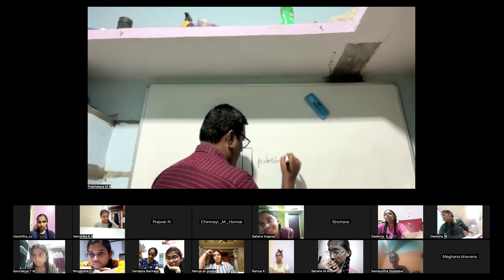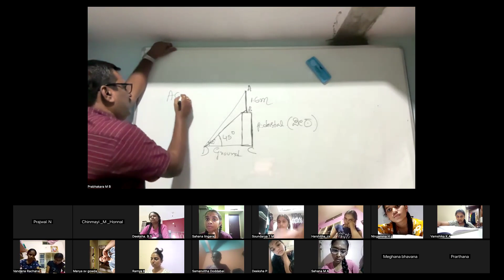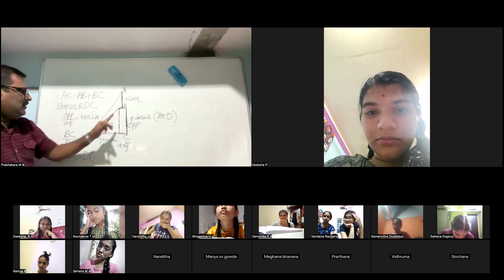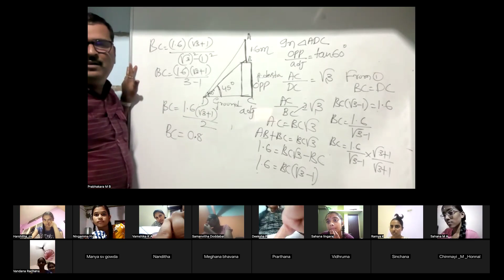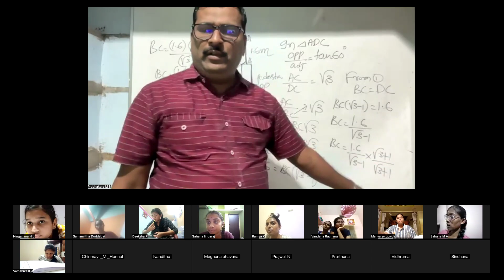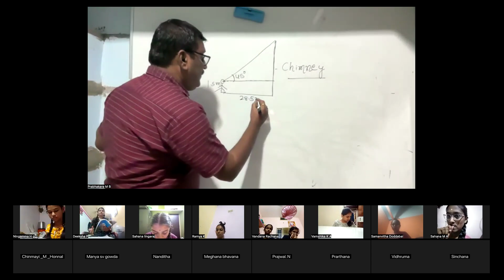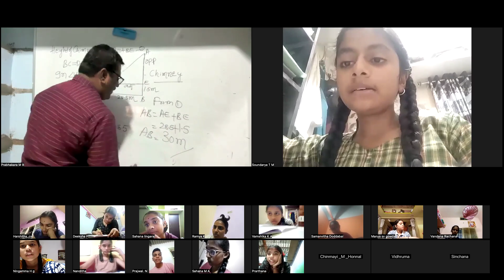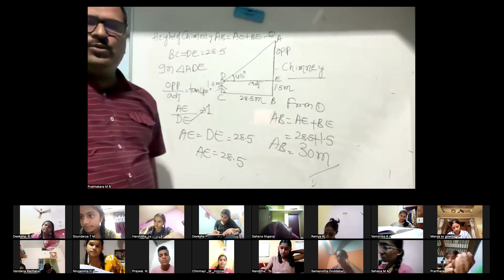Some Applications Of Trigonometry 9.1(8) Example 3